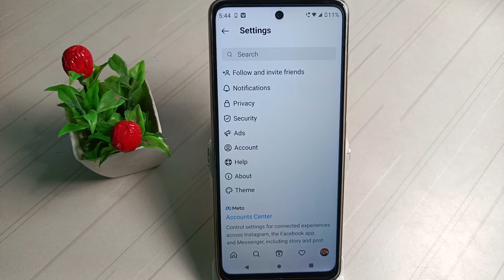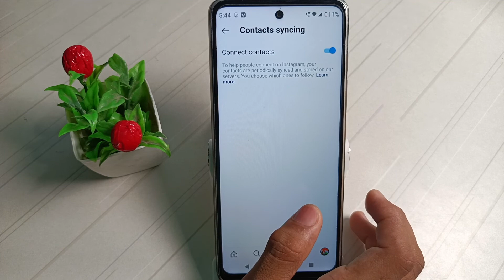how to delete contacts on Instagram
how to delete contacts on Instagram,kahindotech, how to videos, showHowTo, Instagram, insta, Disconnect Phone Contact List, Disconnect Phone Contact List Instagram, Disconnect Contacts List Instagram,